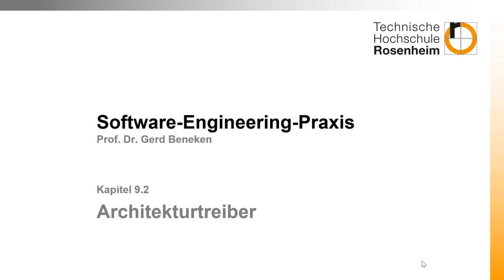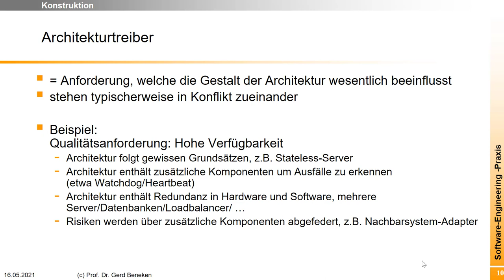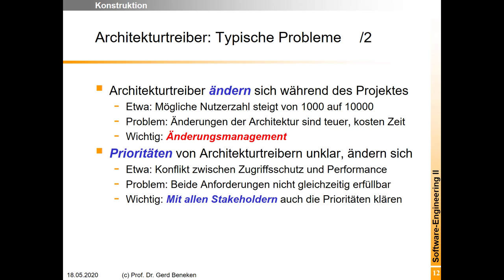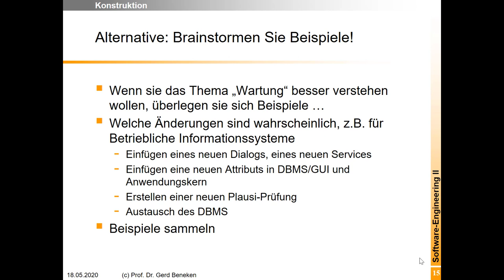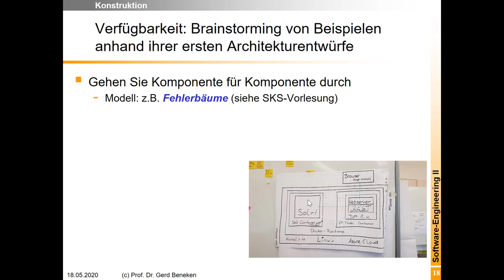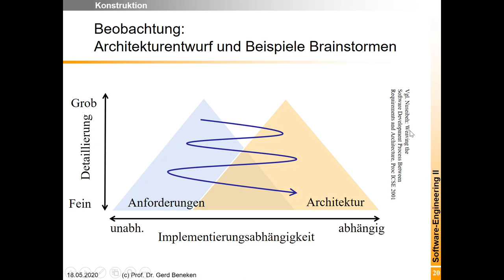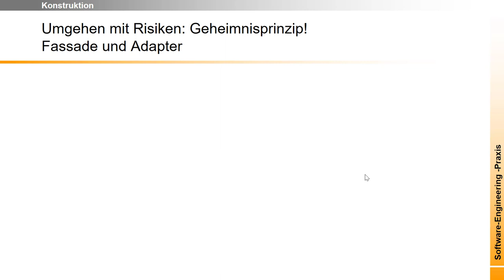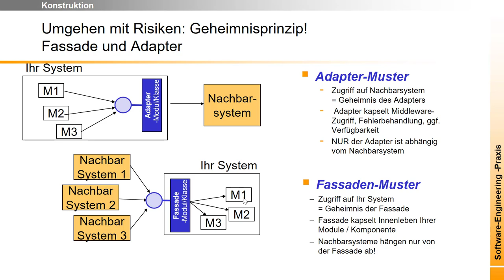Architektur 2: Architekturtreiber: Anforderungen, Randbedingungen, Risiken